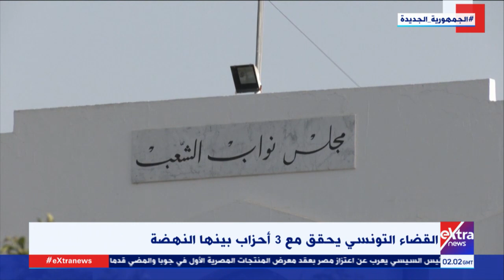موجز أخبار الـ 4 صباحا